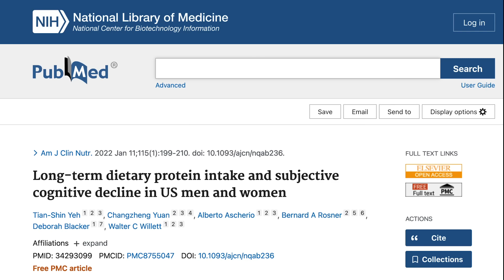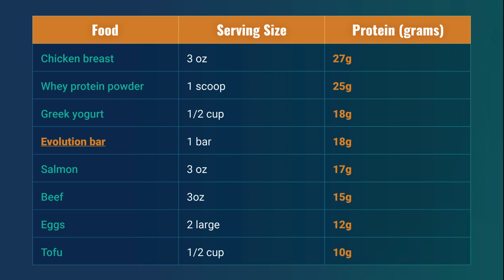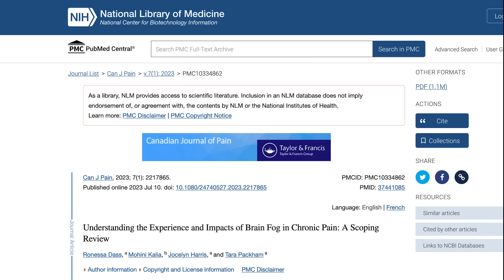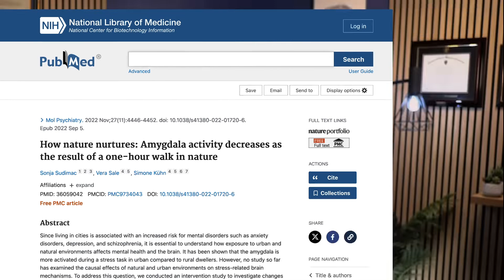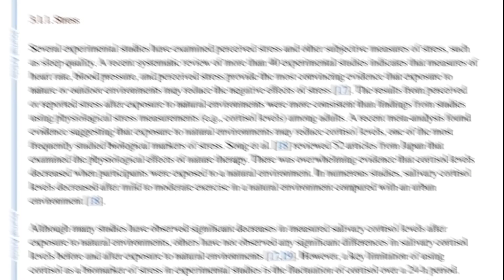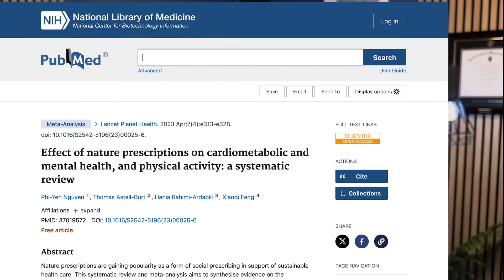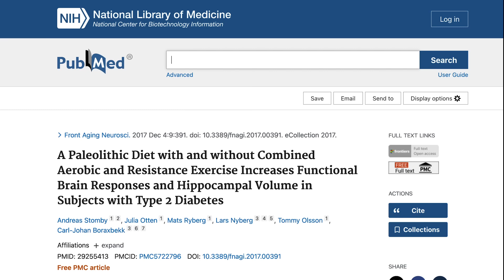How Protein and This Diet Can Improve Brain Fog (Exciting Research!)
Yes, your diet can affect and even improve your brain health! In this clip, I’ll cover the latest research on how foods like protein and the paleo diet can greatly benefit conditions like brain fog.

Read these next 👇
➡️ How to Stop Burnout and Fix a Dysregulated Nervous System: